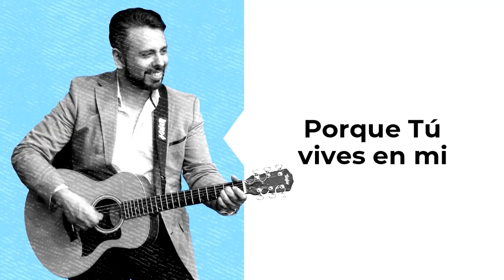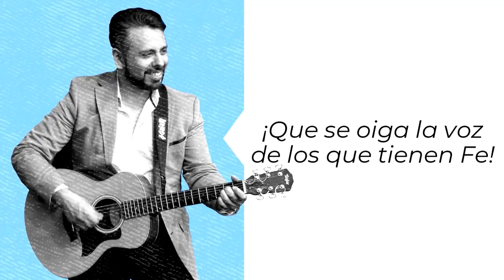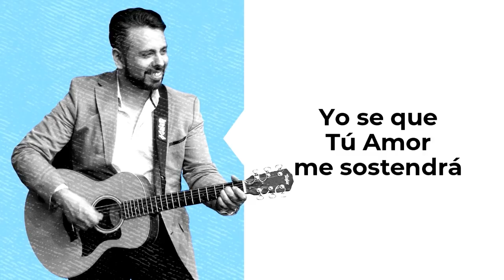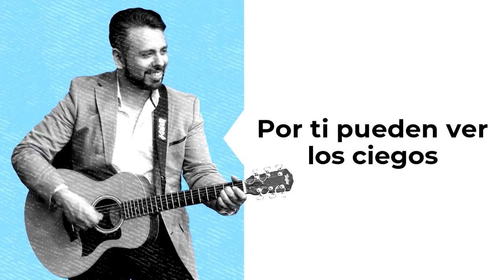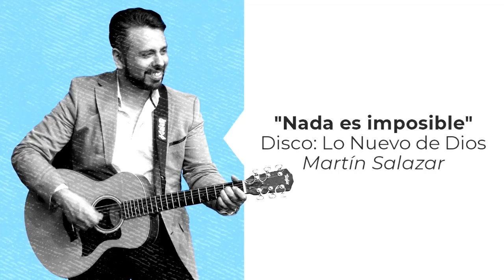Máxima Expresión PROG Nº24 | ME PRODUCCIONES 2020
Máxima Expresión PROG Nº24 | 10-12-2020 | ME PRODUCCIONES 2020